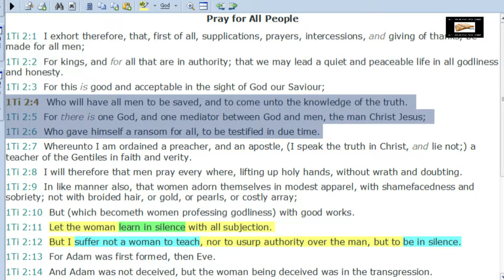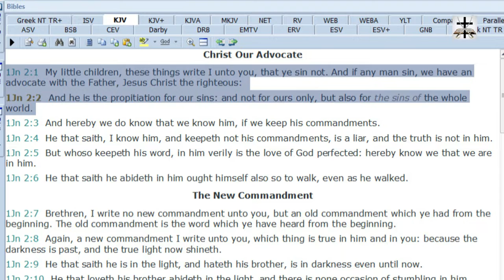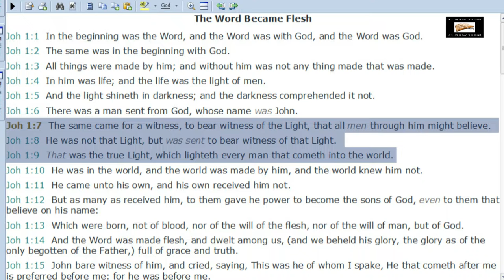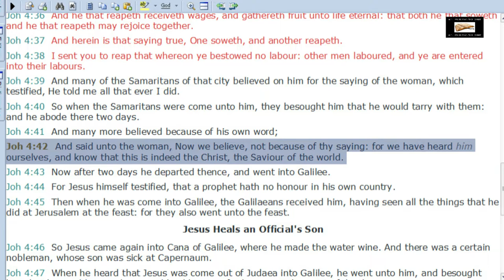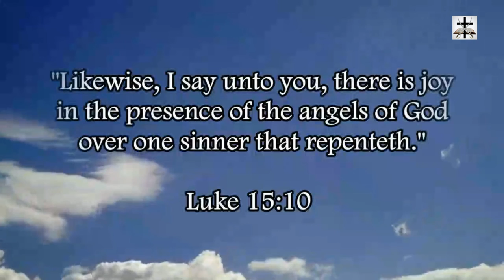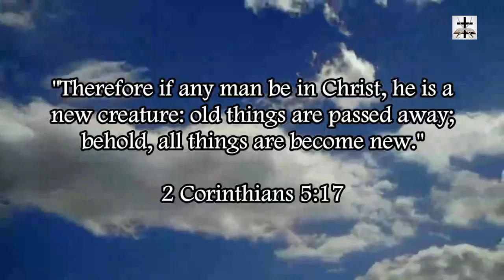Calvinist Error Of Denying Christ Died For Everyone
Refuting the error of Calvinism that denies that Christ died for everyone!